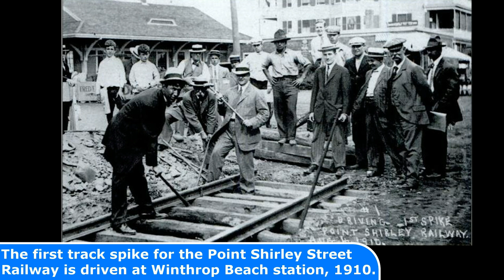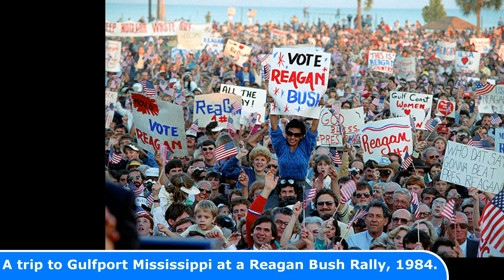30 Historical Photos You Will Not Find In Your History Books